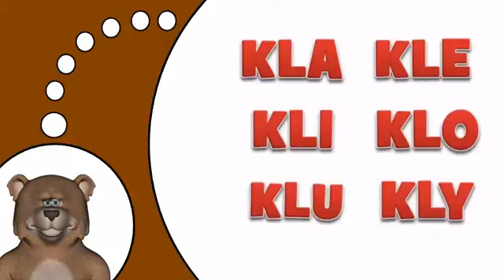프랑스어 # KL 알아보기